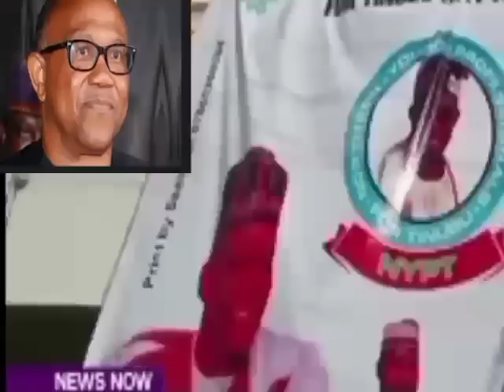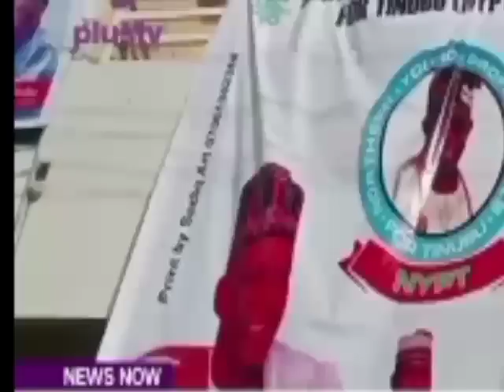Peter Obi Must Not Leave Nigeria, Tinubu Pro Group Pleads As Fr Mbaka Speaks On Tinubu's Presidency